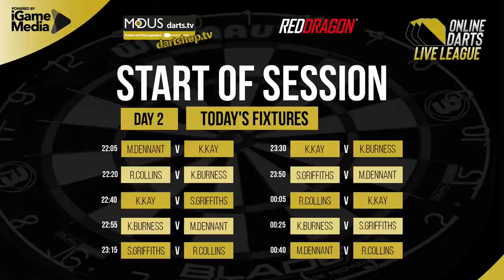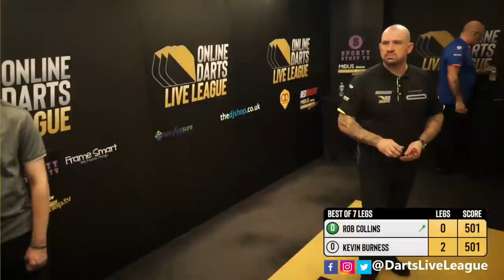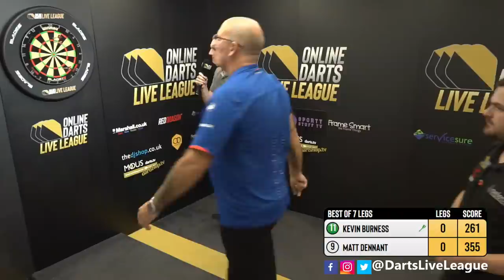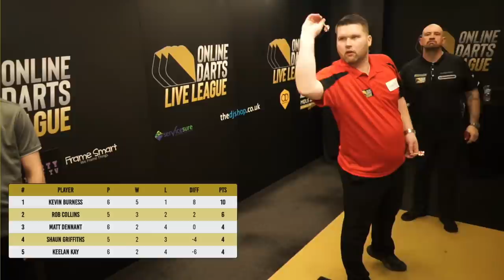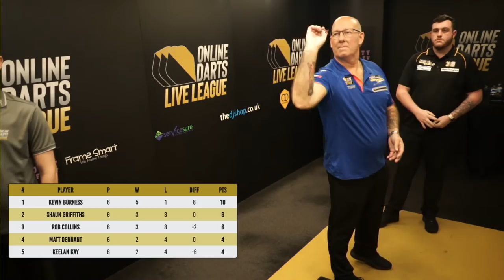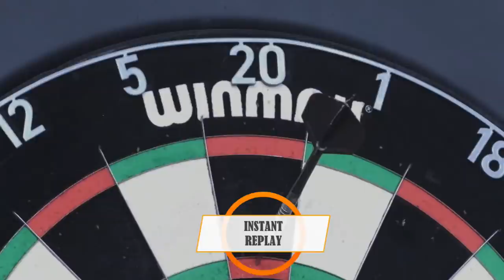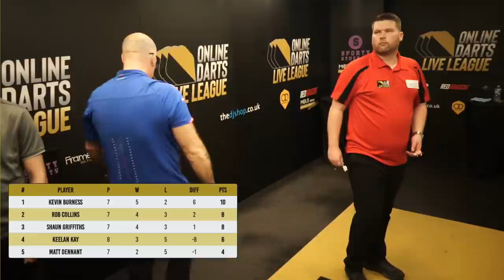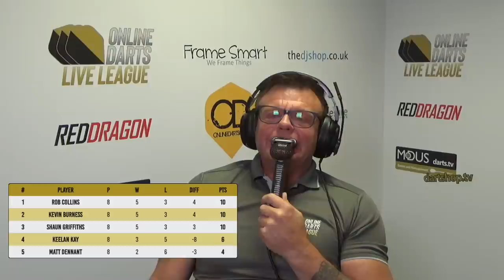ONLINE DARTS LIVE LEAGUE | Phase 6 Week 1 | GROUP B - Session 2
Welcome to Online Darts Live League Friday 5th November 2021.  This evening is the final day of  Group B, this evening and you will see
Keelan Kay
Kevin Burness
Matt Dennant
Rob Collins
Shaun Griffiths

10 matches all live from 10.30pm.

Who will win and join Mike Warburton in the final?